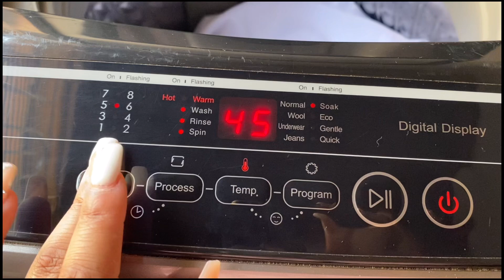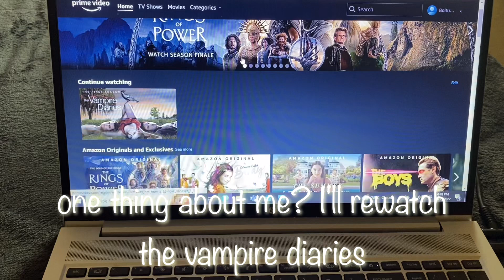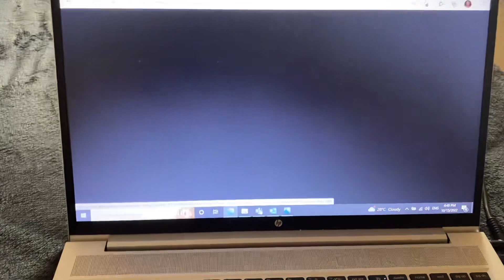Spend the day with me| Creating content| Content Planning| Taking a break from YouTube?📸